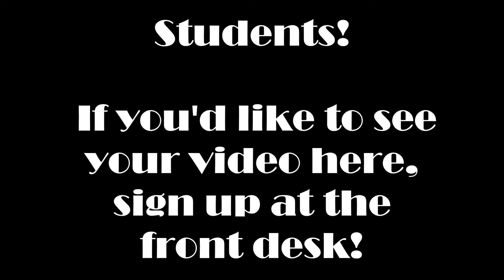Student Spotlight - Arta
Andrea Baquero's student Arta, 12 years old, performing "Quadrille", "Left Hand Melody," and "Old German Dance"!